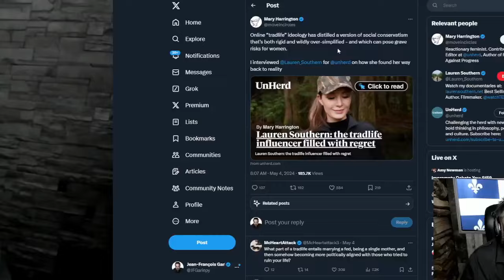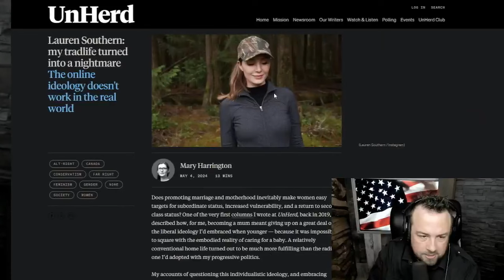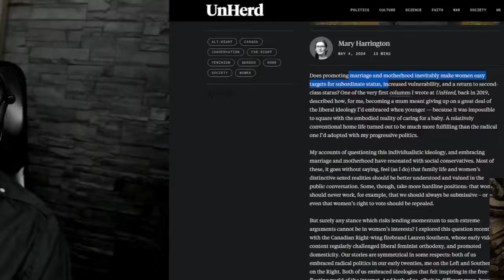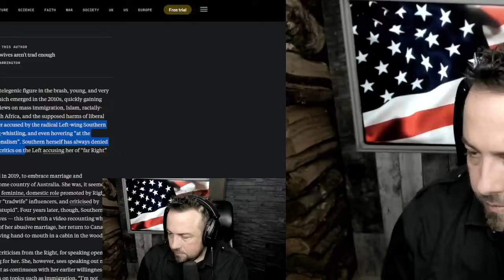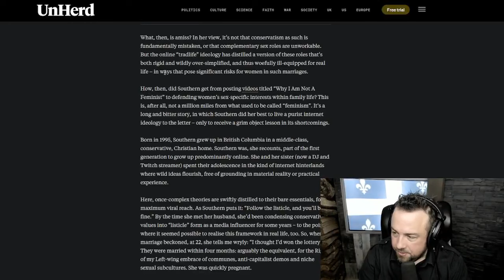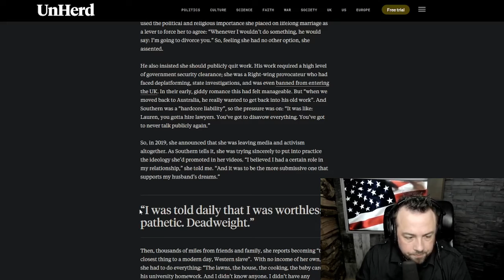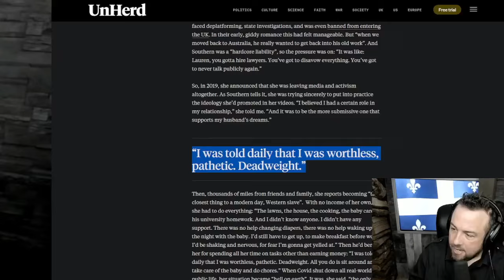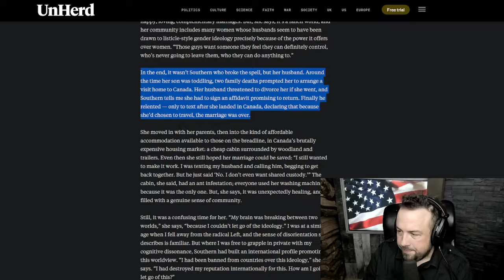Southern cries abuse - JFG Tonight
As Lauren shifts to the center-right she decries the side that once showered her with money and adoration.

Clip taken from:
Lauren Southern Gets Her Right-Wing Abuse Pipeline Story | JFGT #1095